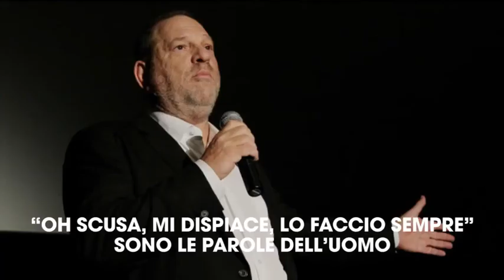Chi è Ambra Battilana, la modella dello scandalo Weinstein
Conosciamo meglio Ambra Battilana-Gutierrez, la modella italo-filippina balzata agli onori della cronaca per lo scandalo che ha investito il produttore cinematografico Harvey Weinstein.